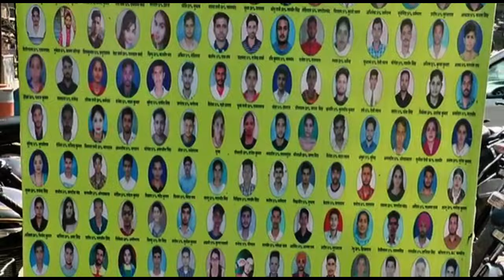आखिर अशोक तंवर ने क्यो बदली पार्टीयां, उगल दिया राज, आक्रामक अंदाज में तंवर ने सैलजा पर किए वार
entertainment.